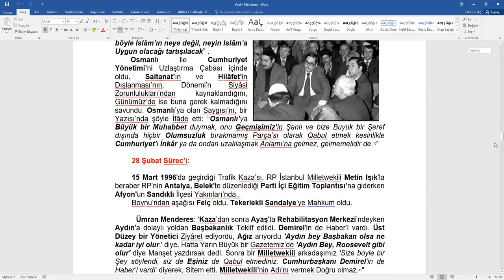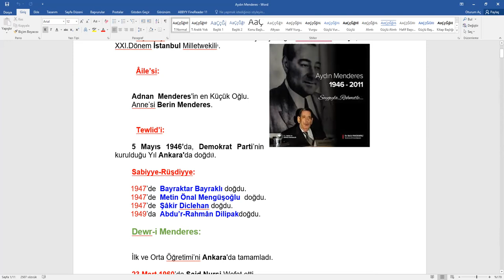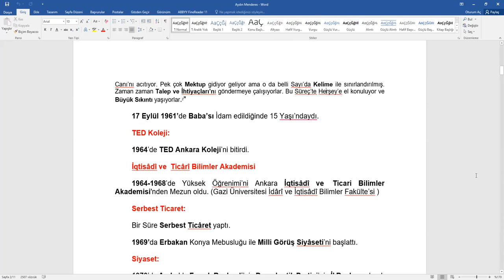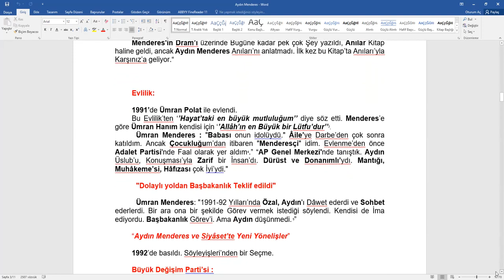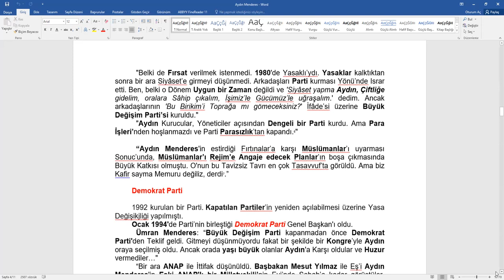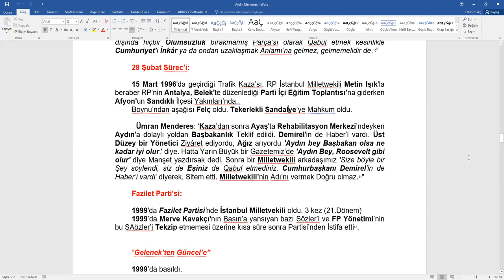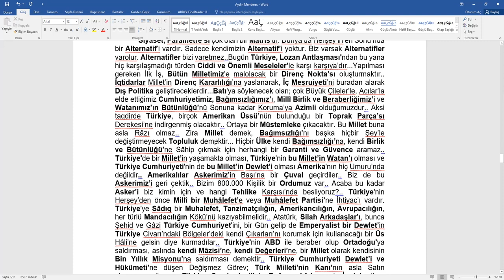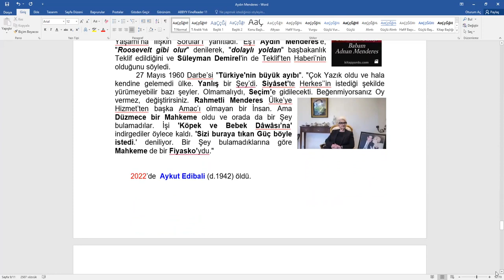Aydın Menderes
Dewr-i Milli Şeff
29 Nisan 2022